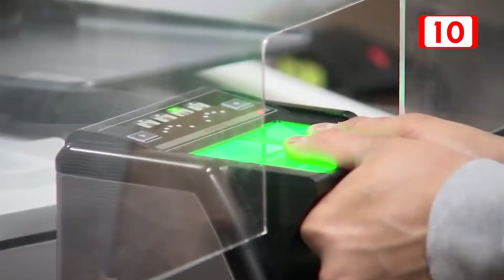Alerta INE de fraude vía redes sociales